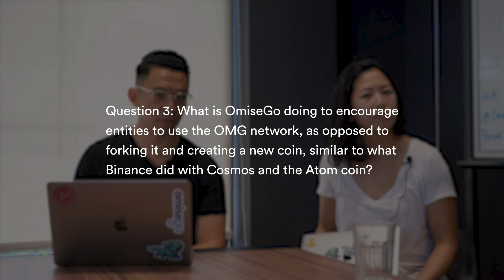OmiseGO - AMA 29 with Vansa & Kasima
For AMA 29 we have Vansa (CEO) and Kasima (CTO) to answer questions about the results of Quantstamp's audit of the OMG Network and what these results mean for the network moving forward.